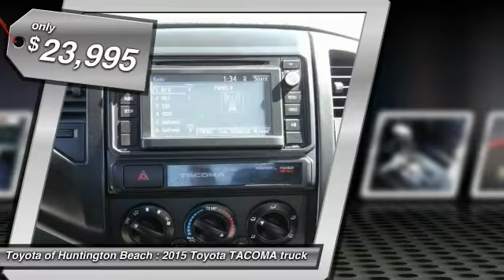2015 Toyota TACOMA Toyota Of Huntington Beach 370130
18881 Beach Blvd.

TOYOTA OF HUNTINGTON BEACH PROUDLY SERVING ORANGE COUNTY, HUNTINGTON BEACH, COSTA MESA, GARDEN GROVE, IRVINE, WESTMINSTER, AND SURROUNDING SOUTHERN CALIFORNIA LOCATIONS. THIS WHITE 2015 Toyota TACOMA IS EQUIPPED WITH A 2.7L, TRANSMISSION, AND RECEIVES AN ESTIMATED . OR VISIT US AT 18881 BEACH BLVD HUNTINGTON BEACH, CA 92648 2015 Toyota TACOMA ACCESS Stock #: 370130 | VIN: 5TFTX4CN4FX062864 | 2015 Toyota TACOMA ACCESS Toyota of Huntington Beach